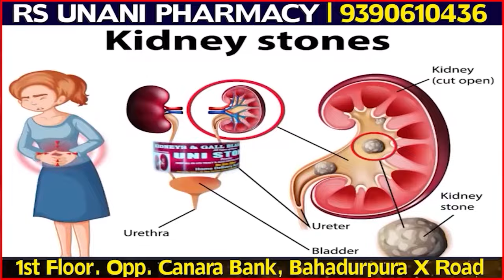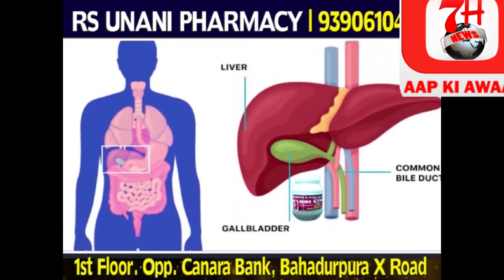Prince salman par ilyas sharfuddin ne pehle hi tanqeed ki inhone kaha| 7h Tv News